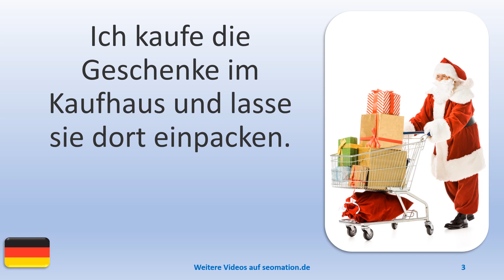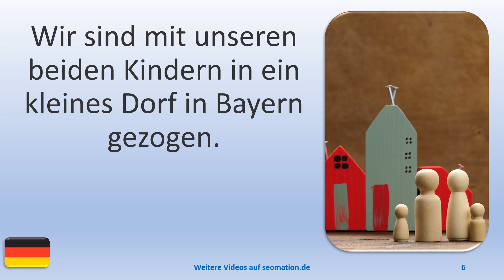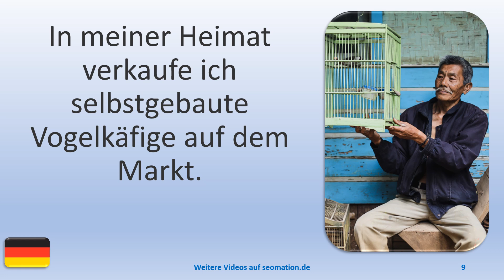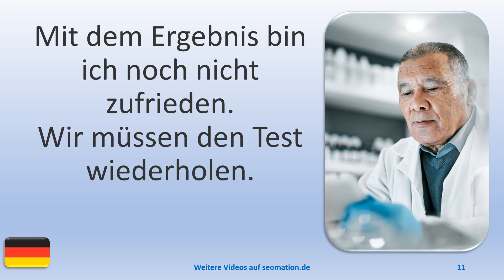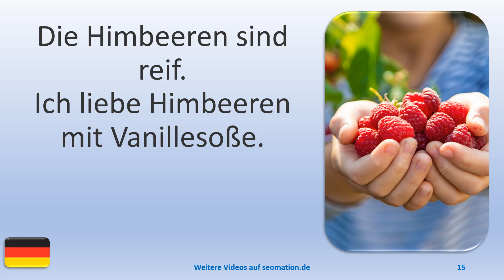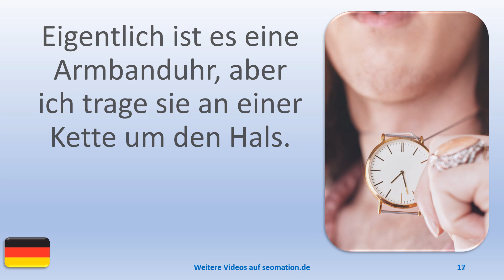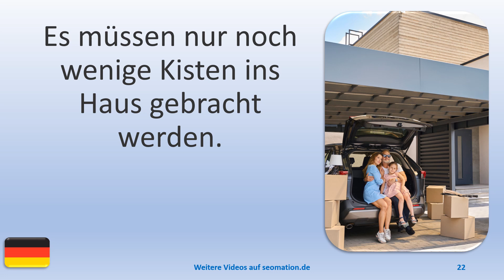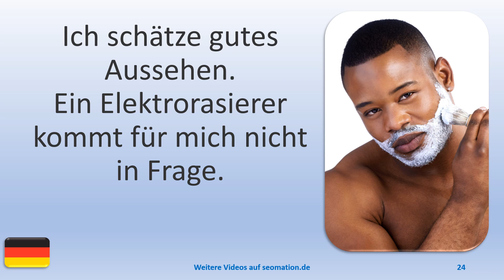▶️1878▶️ Ich lerne Deutsch mit Texten und Bildern in unterschiedlichen Situationen.